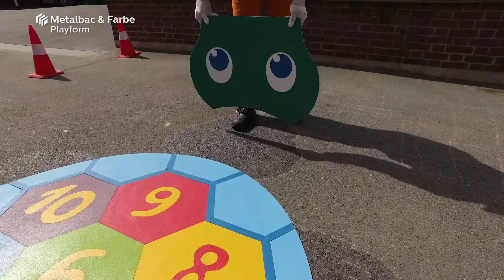À Rieux-en-Cambrésis en France - Jeux de plein air pour enfants -matériau thermocollant préfabriqué